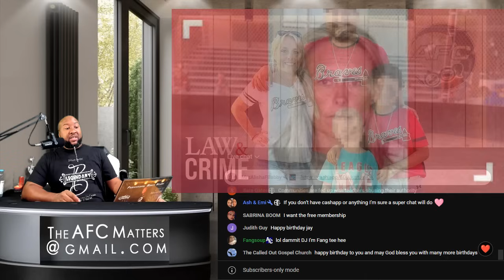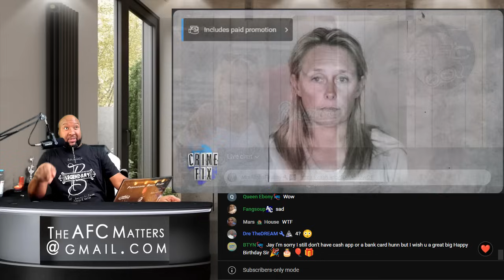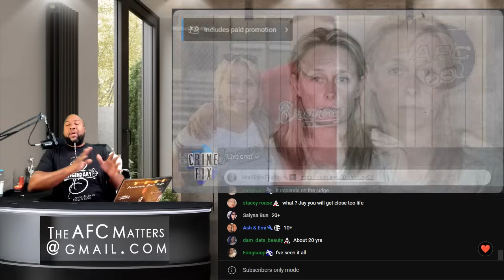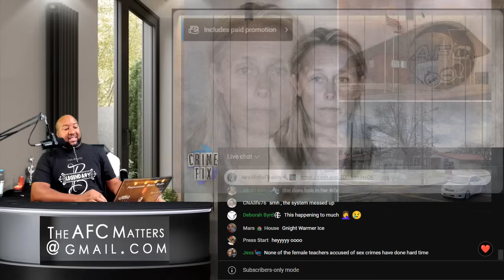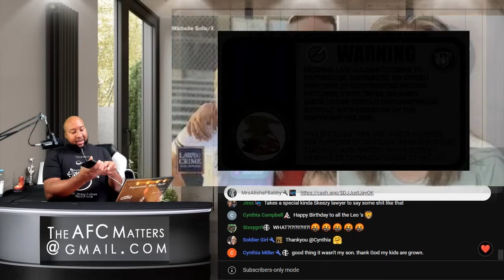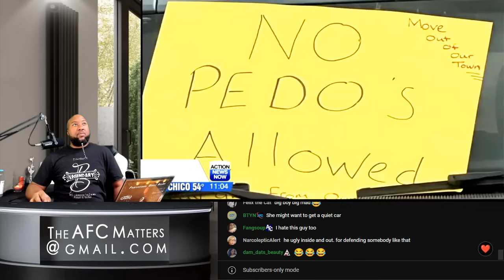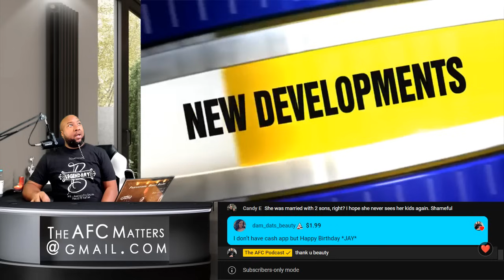Teacher Sentenced To 4 Years for Having Sex With 8th-grade Student on Graduation Day